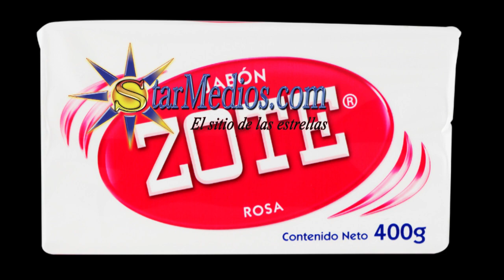Cumbia Jabon Zote por Mr. Cumbia Cumbias virales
Cumbias virales. Artistasygrupos.com noticias de grupos musicales

Mister Cumbia lo vuelve a hacer: Ahora la cumbia del Jabón Zote!!

Iván Montemayor es originario de Reynosa Tamaulipas, México., aunque desde el 2012 vive en Virginia E.U. Con 39 años de edad,  desde muy joven inició su carrera en Díaz Ordaz como integrante del grupo Aullido, del que luego fue director musical hasta el año 2001. Su pasión lo llevó a grabar en diferentes estudios y colaboró con artistas, cuyos temas fueron nominados al Grammy Latino. En la actualidad se desempeña como un compositor, arreglista, locutor de radio y director musical, y sus seguidores lo han convertido en el Rey de las Cumbias Virales.

En el 2016 concibió un nuevo concepto que él identifica como una combinación entre DJ y músico, denominado Mr. Cumbia.

Mr. Cumbia ha escrito temas como "La cumbia de Pepa pig", "Los XV de Rubi", “La Cumbia de Sarita Sosa”, dedicada a la hija de José José; “La niña que atropelló al gato” o “La Cumbia del Cónsul Juan Sabines”, y hasta un tema para el avión presidencial. Más recientemente sus "éxitos" incluyen una cumbia para "las feministas", uno más para "el coronavirus", "la cuarentena" y su última ocurrencia: la Cumbia del jabon zote.

Mister cumbia cumbias virales

Su canciones cuyo contenido en varias ocasiones no es correcto a nivel social, son una combinación de frases insulsas y banales. Muchas veces se reducen a solo unas cuantas frases y un estribillo repetitivo lo cual genera un producto musical que puede considerarse prácticamente como chatarra. Pero eso es lo de menos, pues lo que importa para sus fans es la rapidez con la que Iván Montemayor se suma a las tendencias y esa es la clave para conseguir atención.

Te presentamos la última novedad en cumbia viral:

Mr. Cumbia: La cumbia del jabón zote

Con información de ArtistasyGrupos.com
Video cortesia de StarMedios.com
Producción: Multimedia Network Enterprises

Visita: Estrellas Musicales.com